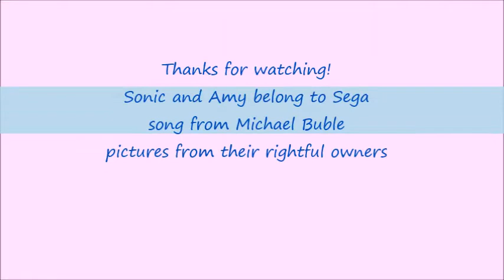Sonic x Amy: Sway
I felt this song fitted these two, so why not. I thought it would be cute for them, you know? so yeah, and it's been a while since I did a video for them as well. for some reason, I imaged them dancing to the music, so that's why, LOL. anywho, enjoy guys.